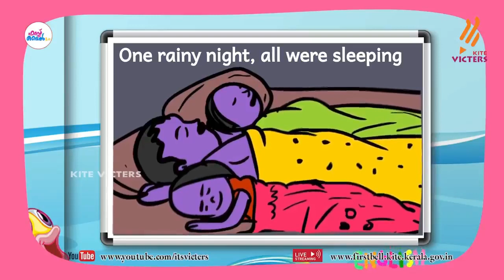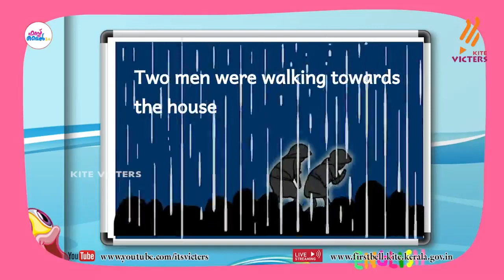Billu the Dog# story of Billu# STD 3 ENGLISH #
BILLU THE DOG, Story of Billu